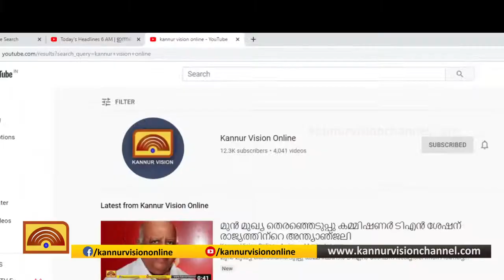പേരാമ്പ്ര മത്സ്യ മാര്‍ക്കറ്റ് തുറക്കാൻ നടപടിയില്ല. തൊഴിലാളി കുടുംബങ്ങള്‍ പ്രതിസന്ധിയില്‍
പേരാമ്പ്ര മത്സ്യ മാര്‍ക്കറ്റ് കുറക്കാന്‍ നടപടിയില്ല. തൊഴിലാളി കുടുംബങ്ങള്‍ പ്രതിസന്ധിയില്‍